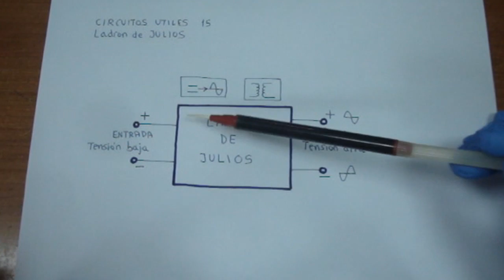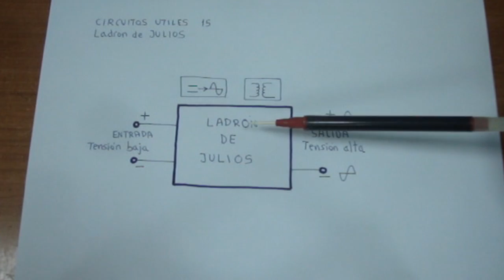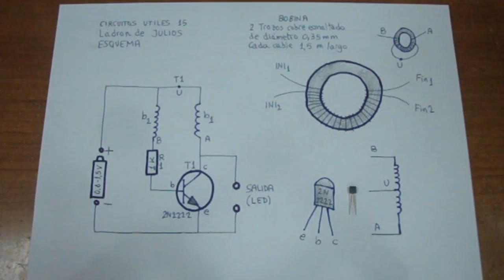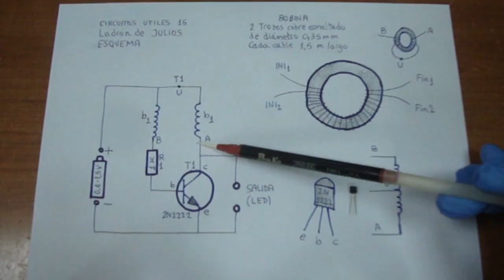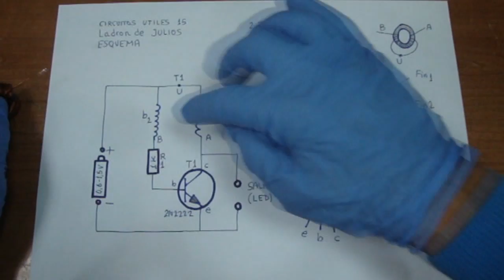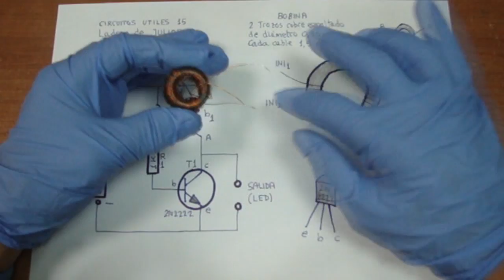CIRCUITOS UTILES 15. Ladron de JULIOS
CIRCUITOS ÚTILES 15. EL LADRÓN DE JULIOS
Es uno de los circuitos más sencillos que podemos encontrar ya que consta de sólo tres componentes, y sin embargo hace cosas verdaderamente útiles e interesantes.

Los tres componentes son:
- Un transistor NPN de propósito general como el 2N2222
- Una resistencia de 1K de 1/4W
- Una bobina con toma central en un nucleo toroidal

Y las cosas que puede hacer este circuito:
1) Extraer energía de una pila supuestamente "gastada"
2) Elevar la tensión de una pila, batería o fuente
3) Funcionar como oscilador básico

En  este vídeo haremos funcionar un LED de alto brillo de 3 voltios suministrándole tensiones por debajo de 1 voltio. Por supuesto, con 1,4 voltios también funciona. Para alimentar un LED con este montaje no debemos poner más de 1,5 voltios a la entrada ya que el ladrón de julios funcionará perfectamente... destruyendo el LED.

Si no consigues un núcleo toroidal reciclado, puedes comprarlo por muy poco dinero